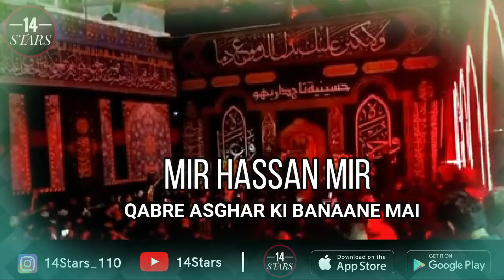Mir Hasan Mir|Qabre Asghar ki Banane Mai|6 Muharram 2022